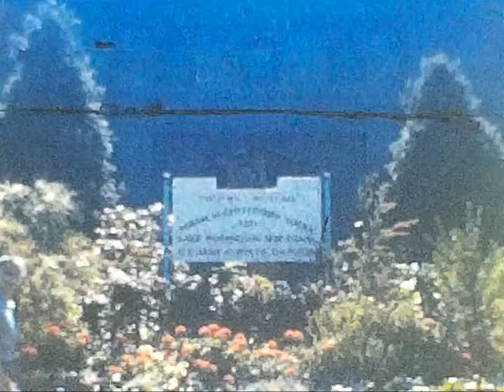8mm Discoveries - 0037 - Seattle, WA - Ballard Locks 1959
8mm transfer from an estate lot from California.

James Harvey
(June Sherry's first husband)